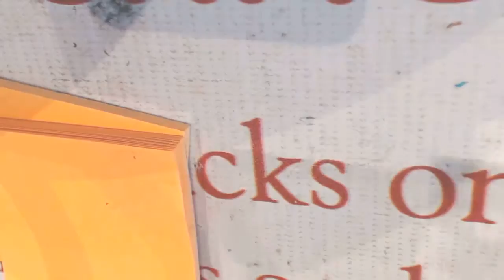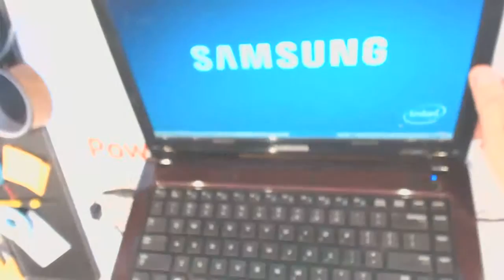Samsung r480 broken laptop dc power jack repair socket input port connector fix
Samsung r480 np-r480l npr480l How to repair a laptop dc power jack laptop socket input port connector pin prong inlet broken receptacle replacements on a computer Parts complete disassemble guide, how to take apart guide, laptop not charging issue fix.  How to replace a motherboard guide.